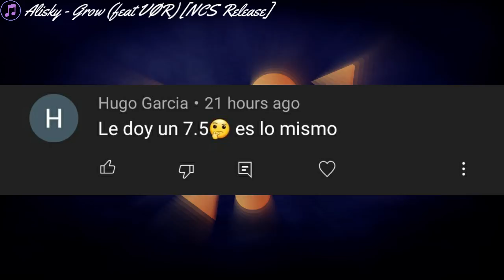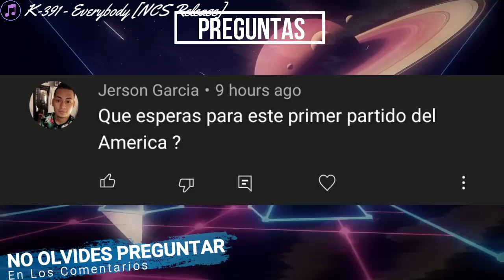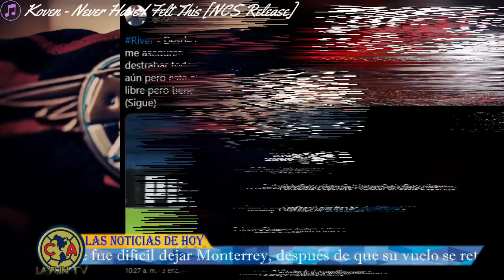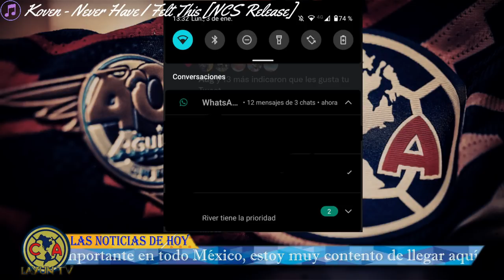¡CONFIRMAN LOS PROXIMOS REFUERZOS🦅 ZENDEJAS, OCAMPOS Y MAS🔥 ALTAS, BAJAS Y RUMORES DEL AME🦅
Club America y todas las noticias mas relevantes a las Aguilas.

▷¡VIDEO RECIENTE!